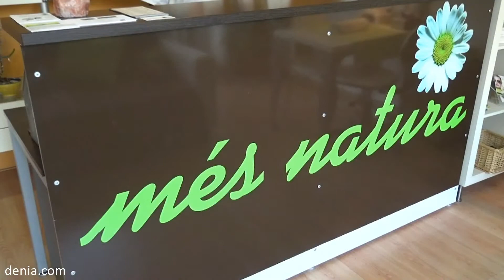Més Natura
Salud, belleza y bienestar en Més Natura.